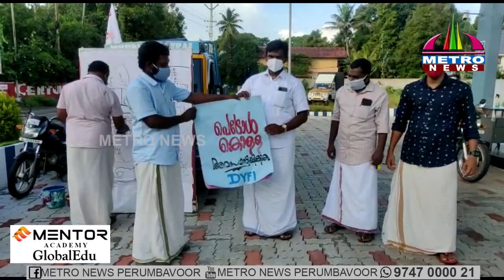ഇന്ധനവില വര്‍ദ്ധനവില്‍ പ്രതിഷേധിച്ച് ഡി.വൈ.എഫ്.ഐ